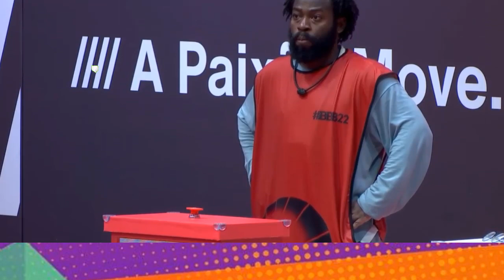QUEM VENCEU A ÚLTIMA PROVA DO BBB22? SAIBA QUEM JÁ ESTÁ NO ÚLTIMO PAREDÃO DA TEMPORADA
Olá, sejam bem vindos de volta ao meu canal. Neste vídeo eu trago informações sobre a última prova do bebebê 22, que está valendo uma vaga na final, além de um carro zero km. Você saberá quem já foi eliminado da competição e quem segue na disputa.  Quem você gostaria que vencesse essa prova e garantisse sua vaga na final do reality show?  Deixe o seu comentário que darei um coraçãozinho pra você. Aproveite e me conte de qual cidade você assiste o programa da Globo.

Quer emagrecer 10kg em 30 dias e com saúde? Não precisa de academia e nem de dietas malucas.  Então clica no link a seguir e saiba mais

Quem SAIU no 17º paredão do bbb 22?